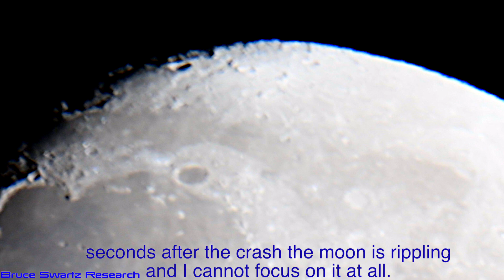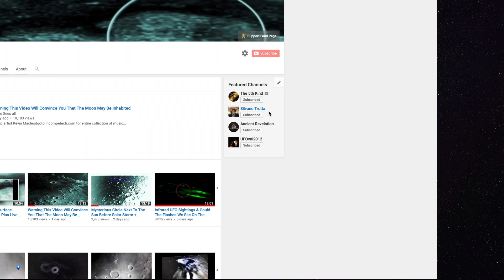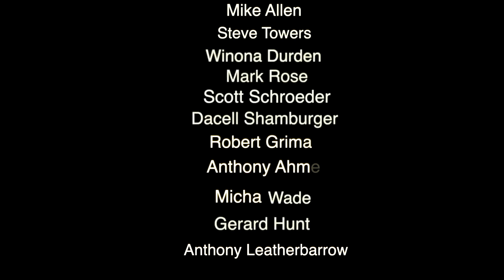Telescope Footage Of The Moon Sept 9th 2019 Moments After The Asteroid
This live telescope footage is right after the massive object I caught on September 9th hit the moon. We see a rippling effect which lasted 13 minutes.

thanks...

for the scope...